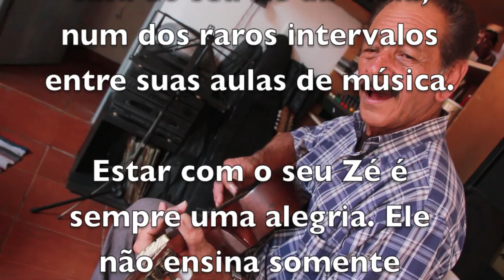GENTE DA MINHA TERRA - ZÉ DA VIOLA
José Soares da Silva (Zé da Viola) nasceu em São José dos Campos, na região em que hoje está a Urbanova, no ano de 1938. O pai do seu Zé era "piraquara", profissional com carteira de pescador. Seu Zé e sua mãe dedicavam-se à lavoura. Desde pequeno seu Zé via Folias de Reis, Catiras e Danças de São Gonçalo, nas quais o seu pai tocava.

Com 8 anos seu Zé já começou a tocar viola e teria aprendido sozinho, assim como seu pai. Diz ele que tocavam numa viola "pititica, de 12 traste", feita na "roça". Segundo seu Zé, as violas eram feitas de cedro serrado no traçador, aplainadas e depois cavadas com canivete. A madeira era encontrada no local mesmo. As cravelhas eram todas de madeira, não usavem pregos e a cola para unir partes era cola de peixe. "Só que num ficava uma coisa bunita, né? Mai dava são, dava são... As corda num tinha esses cordoamento, agor que tem... durinha... tinha um carretézinho assim de corda branca, i oto di corda amarela... daí a gente midia alí, ia cortano, marrano..." As cordas eram compradas em casas de ferragens ou de material de pesca, pois não existiam lojas de intrumentos em São José dos Campos, naquela época. As violas não eram pintadas, ficavam "na cor da madeira memo".

Perguntei onde estaria esta viola hoje, seu Zé disse que alguém de algum museu levou embora.

Com 14 anos, seu Zé formou uma dupla com o irmão Edgar (eles eram em 5 irmãos). A dupla era convidada para animar festas, mas só podiam ir com autorização do pai do seu Zé. As musicas que a dupla tocava, eram as que conheciam desde pequenos, tendo acompanhado o pai e também o que ouviam num grande radio de pilha (citou Alvarenga e Ranchinho, Tonico e Tinoco e Vieira e Vierinha) Quando seu Zé estava com 16 anos, a terra onde moravam foi vendida, segundo seu Zé, por influência de um irmão que morava em São Paulo e fez a cabeça do pai. Mudou-se, então, a familia toda para a Vila Sinhá. Na cidade, seu Zé aprendeu o nome das notas que ele já fazia antes de ouvido. Já na cidade, a dupla começou a compor algumas musicas... "dessas musica de agora... cururú... querumana, sabe?"

Seu Zé aprendeu os nomes dos ritmos que tocava ao comprar os livrinhos de Tonico e Tinoco que eram vendidos nas bancas de jornais. Quando seu Zé veio para morar "na cidade", depois de vendida a roça, ele foi trabalhar em uma olaria com forneiro, montando os arcos de tijolos para queimar (Zico Lima, na Vila Pinheiro). Depois foi para a fábrica de beneficiar arroz, onde trabalhou de servente de pedreiro, num tempo onde se amarrava parede com arame farpado "naquele tempo quase não tinha ferro". Depois dessa fábrica, ficou 22 anos como pedreiro, numa firma que prestava serviços para a Rodhia. Ainda hoje trabalha de pedreiro, mas só para os filhos, pois "as cadera não aguenta mais".